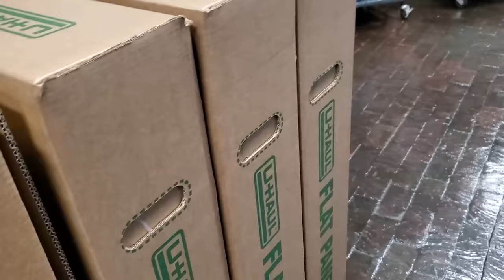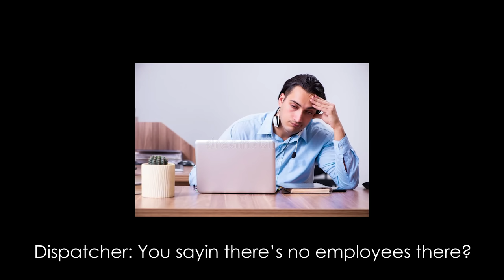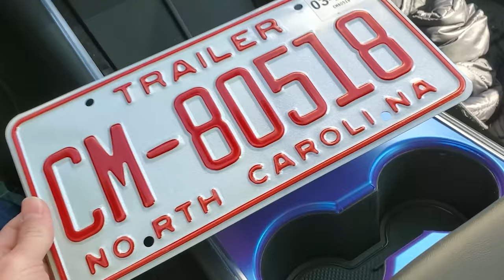I had to call the police on myself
[animal resources, products I use and more - I accidentally broke into a rental truck pickup location, set off the alarms and had to call and wait 20 minutes for cops to come and question why I was standing outside with an alarm blaring and then figure out what to do afterwards. I probably could've left but didn't wanna accidentally become a burglary suspect or something idk. The reason I had to get a U-Haul was to pickup a used trailer, which I refurbish in this video! More to come in the upcoming vlogs.

0:00 Intro
0:35 I set off an alarm
2:11 911 Call
3:09 Police interaction
4:54 Satisfying trailer cleaning
6:37 Trailer refurbishment
13:18 DMV appointment
13:52 Finishing touches
16:17 Overview
17:57 Outro